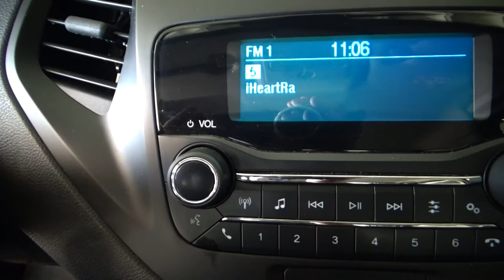Ford / Figo / 2019 - 4866